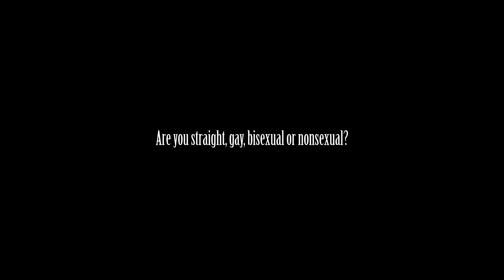bisexual girls talking about kissing and dating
2015